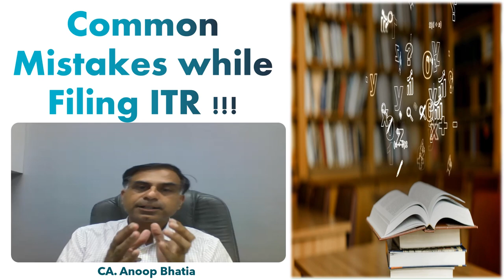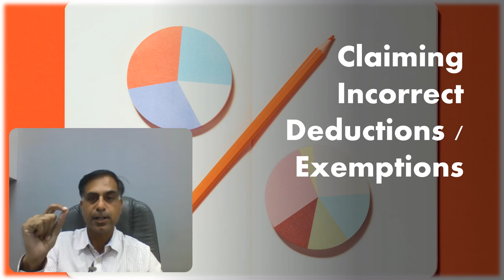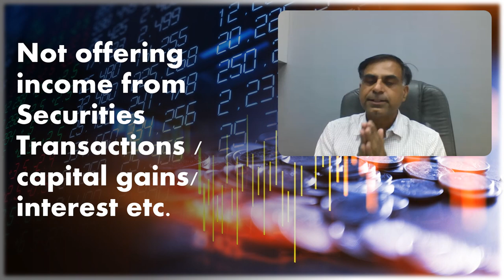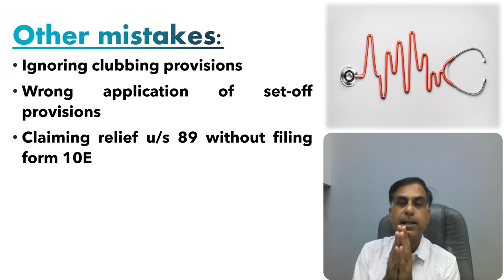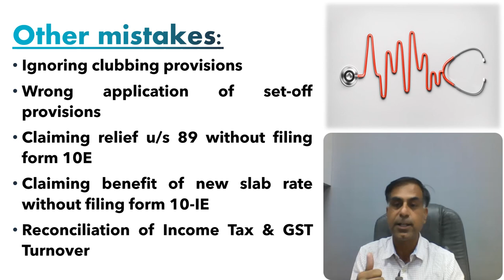आयकर रिटर्न भरते समय ये गलतियाँ ना करें | Common Mistakes while Filing ITR Hindi | CA Anoop Bhatia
नमस्कार दोस्तों, आयकर रिटर्न भरते समय एक करदाता से क्या गलतियां रह सकती हैं यह एक महत्वपूर्ण प्रश्न है।  इस सन्दर्भ में बनाई गई यह वीडियो आप तक ऐसी गलतियां जानकारी में लाने एवं उन्हें रोकने हेतु प्रेरित करने का प्रयास है।  आशा करता हूँ आप इस वीडियो को उपयोगी पाएंगे, आपके बहुमूल्य सुझाव एवं प्रश्न सादर आमंत्रित हैं।

Dear Friends, it is an important aspect to understand as to what kind of mistakes may prevail while filing of ITR by an assessee. With the help of this video, you may understand such errors as would get inspired to prevent their occurrence for an error free ITR filing experience.  I hope you will find this video useful and effective. Your precious suggestions and questions are most welcome.

ITRForAY2022-23
AY2022-23